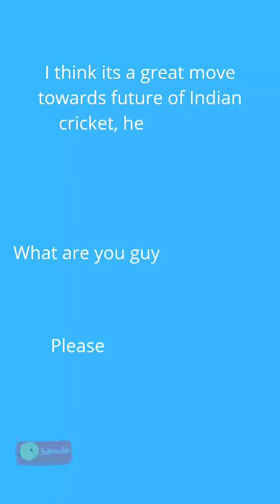Mr Rahul Dravid appointed as Head Coach - Team India (Senior Men)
The Cricket Advisory Committee comprising Ms Sulakshana Naik and Mr RP Singh on Wednesday unanimously appointed Mr Rahul Dravid as the Head Coach of Team India (Senior Men). The former India captain will take charge from the upcoming home series against New Zealand.

The BCCI had invited applications for the said position on October 26 to appoint Mr Ravi Shastri’s successor, whose term gets over after the ongoing ICC T20 World Cup.